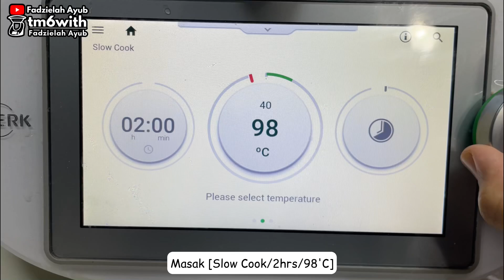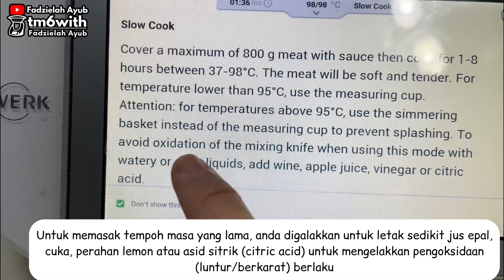TM6: SUP TULANG THERMOMIX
Bahan A:
5 ulas (~80g) bawang merah
4 ulas bawang putih
1" halia

Bahan B:
30g minyak masak
Rempah 3 beradik (1 kayu manis, 2 bunga lawang, 4 buah pelaga)

Bahan C:
800g tulang
1 pek sup bunjut/perencah sup tulang Adabi
800g air (lebih sedikit paras tulang)
1 sb jus lemon

Bahan D:
1-2 biji kentang
1 btg saderi
1/2 btg carrot
1 sk garam secukup rasa

Bahan E:
1-2 biji tomato

Cara-cara:
1. Masukkan bahan A dan kisar [10sec/sp.10].
2. Masukkan bahan B dan tumis [5min/120'C/sp.1].
3. Letakkan blade cover & peeler (BCP) jika ada. Masukkan bahan C dan masak [Slow Cook/2hrs/98'C].
4. Masukkan bahan D dan masak [10min/98'C/reverse,spoon] sehingga kentang lembut. Tambah masa jika perlu.
5. Masukkan bahan E pada 3 minit terakhir melalui lubang penutup.

Tips:
1. Jika tiada BCP atau berbunyi kuat ketika masak, pastikan tulang tidak terlekat di celah blade.
2. Berat max untuk slowcook adalah 800g tulang/daging.
3. Untuk memasak tempoh masa yang lama, anda digalakkan untuk letak sedikit jus epal, cuka, perahan lemon atau asid sitrik (citric acid) untuk mengelakkan pengoksidaan (luntur/berkarat) berlaku.

Sedia untuk dihidangkan bersama sambal kicap thermomix. Selamat mencuba~ 😊

FADZIELAH AYUB
Thermomix Advisor